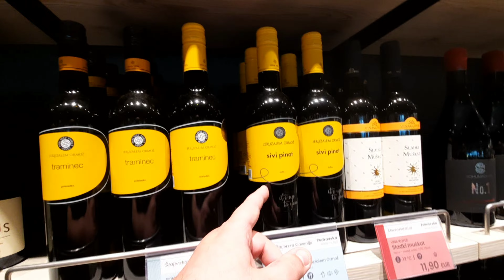Ljubljana airport 🛫 travelling to CDG Paris France 🇫🇷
See my adventures in SLovenia main airport Brnik while I head to Paris CDG and discover Duty Free Shop. Final destination is still Sierra Leone in West Africa and the airport there in Freetown...

Welcome to my travel vlog! In this exciting episode, join me on my journey from Ljubljana Airport 🛫 to the enchanting city of Paris, France 🇫🇷 - the City of Lights! ✨ If you're planning your own trip to CDG Paris, this video is a must-watch for helpful tips and insights.

🎥 In this vlog, you'll find:

📌 Essential travel tips for Ljubljana Airport 🛂
📌 A glimpse of the stunning aerial views during takeoff 🌄
📌 Onboard experiences and amenities ✈️
📌 A sneak peek into the vibrant culture and landmarks of Paris 🗼🎭
📌 Recommendations for must-visit spots in the city 🏰🍷

Whether you're a seasoned traveler or a first-time adventurer, this vlog has something for everyone! So, sit back, relax, and embark on this exhilarating journey with me. 🌍🎬

Thank you for joining me on this incredible journey! Let's make every moment count and explore the world together! 🌏✨

❤️ Get up to 18% annual return on your investment and 1% cashback by investing in consumer loans